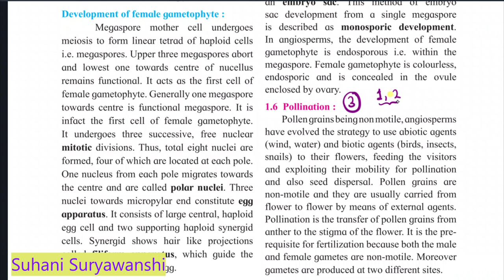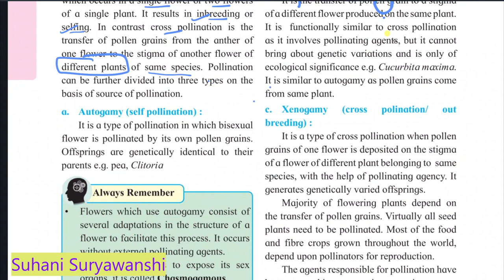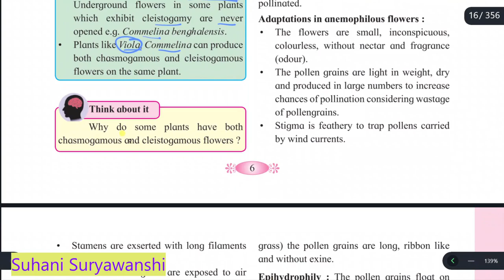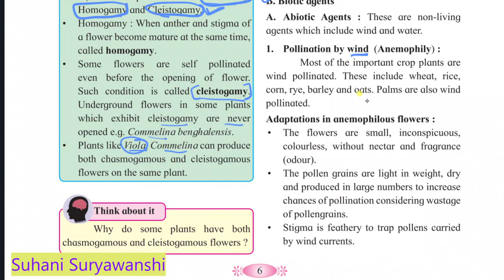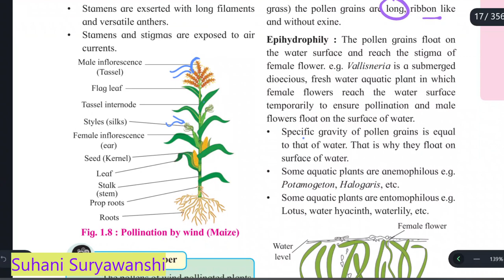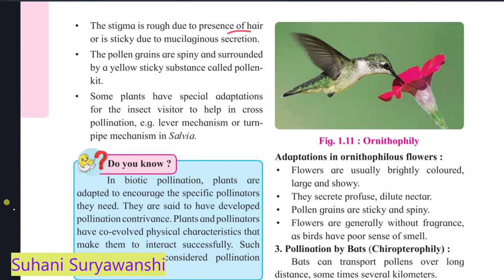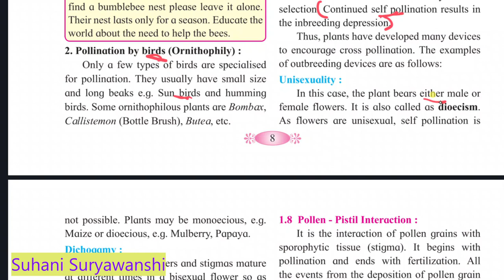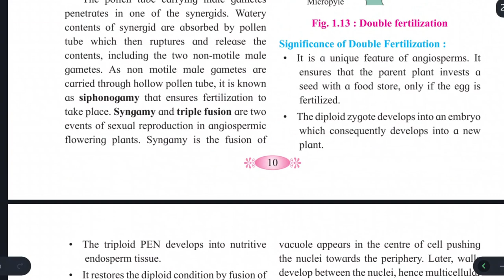12th std Biology Reproduction in lower and higher plants marathi PART 3 MAHARASHTRA BOARD HSC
Fill the form given below if you have some time. ⬇️😊